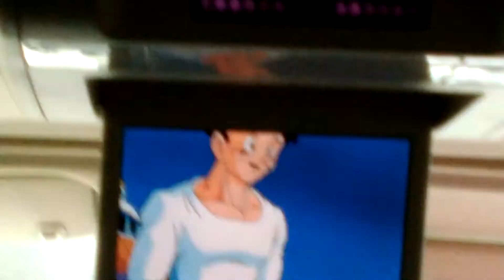April 12, 2021